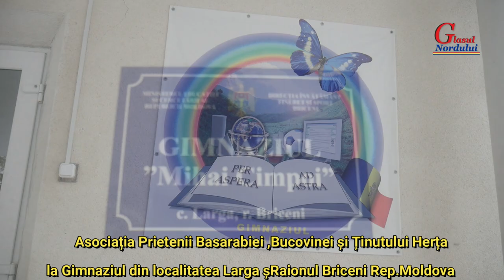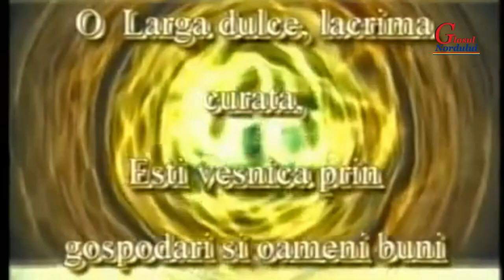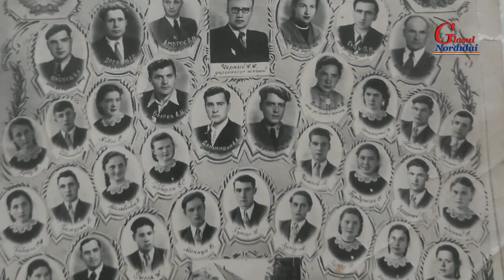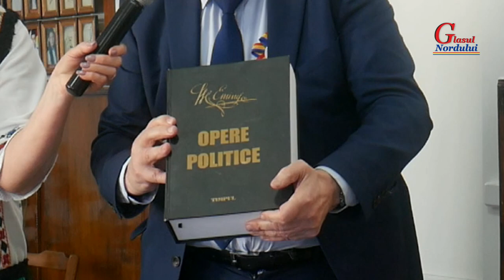GIMNAZIUL DIN LARGA A PRIMIT NUMELE ACADEMICIANULUI MIHAI CIMPOI 11.02.2023